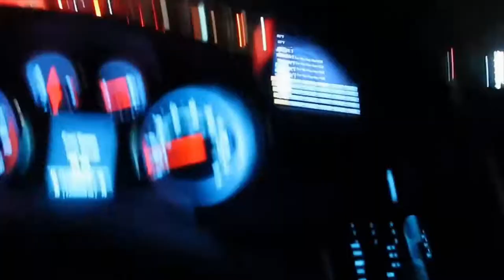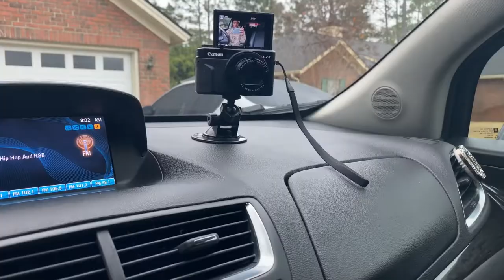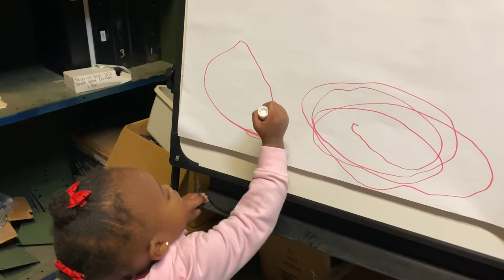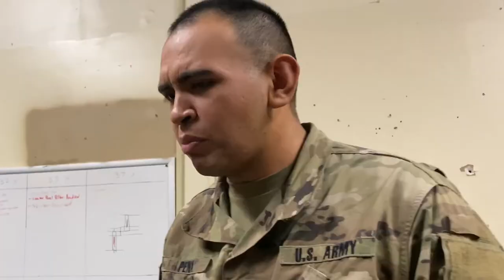SOLDIERS GET BEAN BOOZLED | What do you do when you get bored? | ARMY VLOG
here is another army vlog, we had some down time while we waited to be released so i pulled out bean boozled

LOCATION: Fort Stewart, GA/Hinesville, GA
BIRTHDAY: June 1992
ETHNICITY: African American
HIGHT/WEIGHT: 5'2/120lbs
DAUGHTER: Amia, born September 2017
SON: Dariyon, born November 2010

•My Camera
•SD Card
•Tall Tripod
•Handheld Tripod
•Box Light
•Car Camera Mount